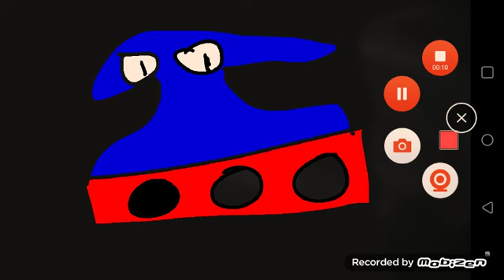Zap guy (shroom island)